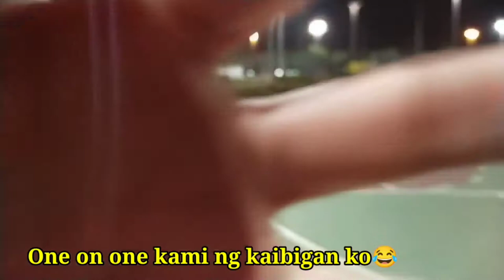FRIDAY OFF FIRST TIME IN AL BARSHA PARK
Friday off after school we went to Al Barsha Park first time here. Ganda Pala! God bless!